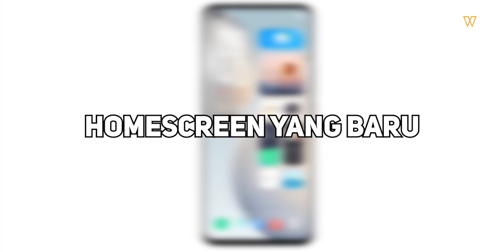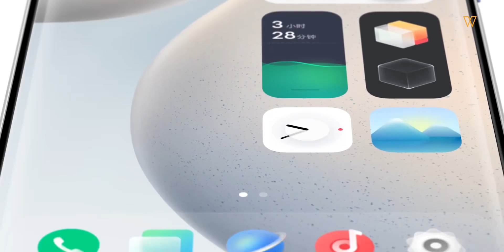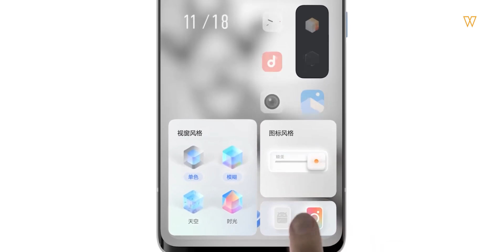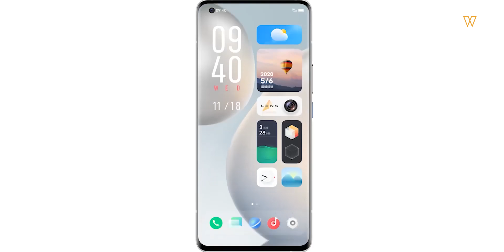Origin OS Ganti Funtouch OS. Apa Yang Baru?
Video kali ini Imran akan menjelaskan secara ringkas pada anda semua tentang antara muka terbaru dari vivo iaitu Origin OS. Ia merupakan sistem antaramuka terbaharu yang bakal menggantikan Funtouch OS yang ada pada telefon pintar vivo sekarang. Apa yang baru? Jom tonton video ini sehingga habis.

Beli barangan vivo dari,
Lazada:

Setup Video
Camera: